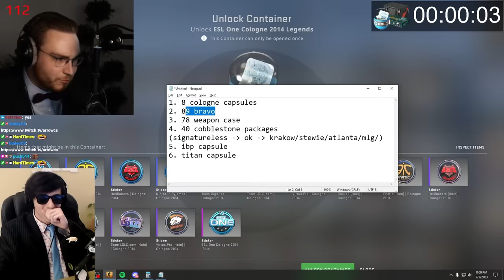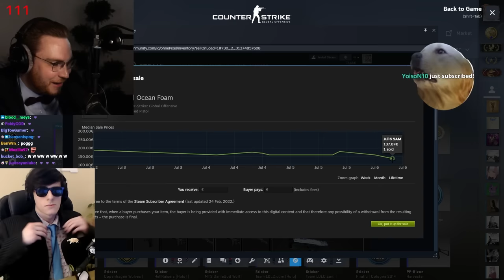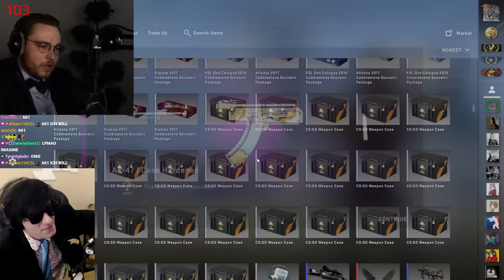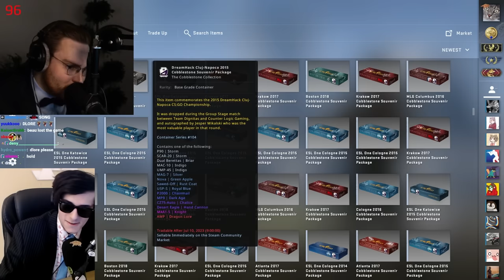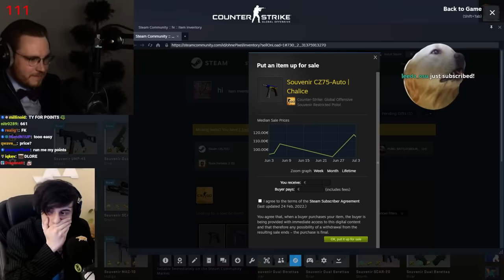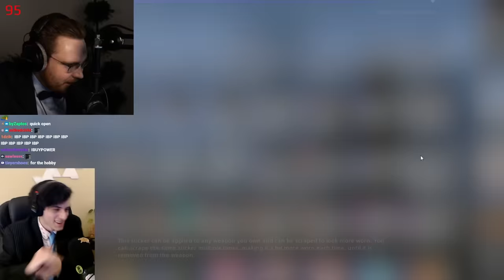I opened $118,000 of CSGO cases (world record)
csgo's biggest case opening ever!